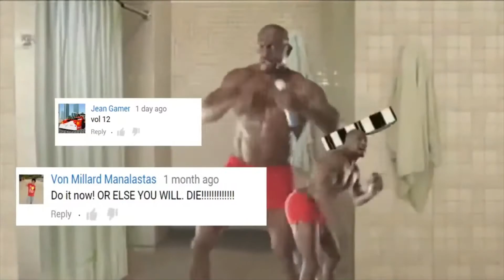Old Spice Acid Body Wash [YTP] UNCENSORED ORIGINAL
this video is the original movie (Old Spice Acid Body Wash [YTP])
 from youtuber FlyingKitty.